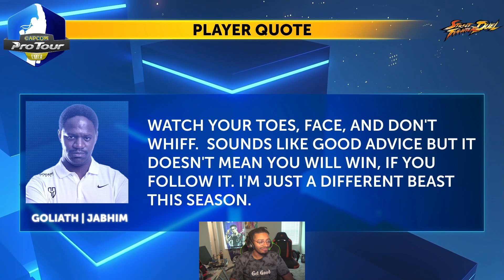THIS 45 YEAR OLD VEGA MADE A CRAZY RUN AT CAPCOM PRO TOUR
Check out the new BCRF x Panda Merch Line!

The 45 year old LEGEND Erefaan Pearce in South Africa just made a HUGE run with Vega at the Capcom Pro Tour 2022! Let's watch his run and other top players in this top 8 from Vinpetrolium, Jabhim, BillyDate, and more!